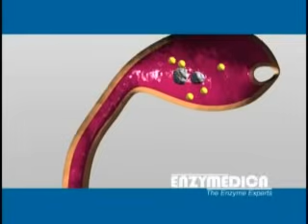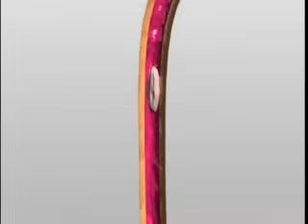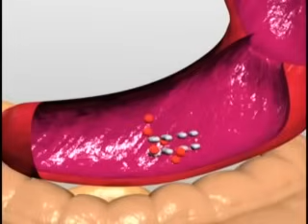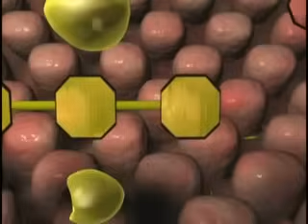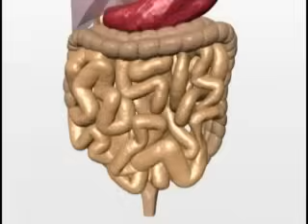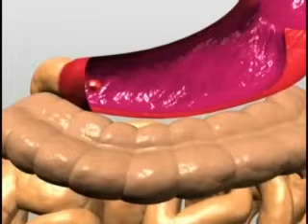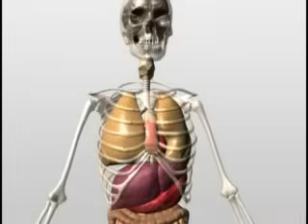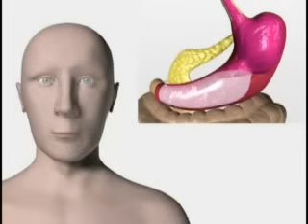Enzymedica® | Learn Enzyme Basics from Our Team Here at Enzymedica® - The Enzyme Experts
What are Enzymes? How do Enzymes affect me and why do I care? Simple 3D animation of the Digestive System. This is a great video that does a wonderful job of explaining a complicated process.